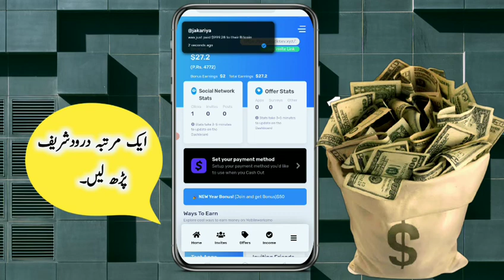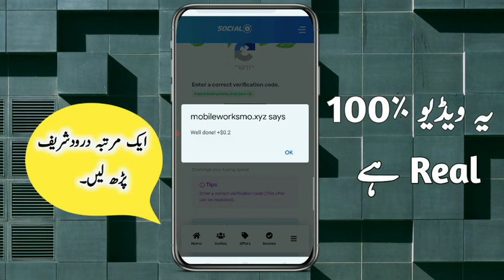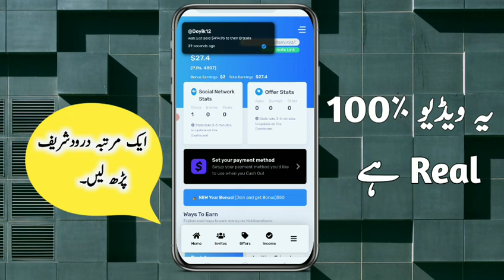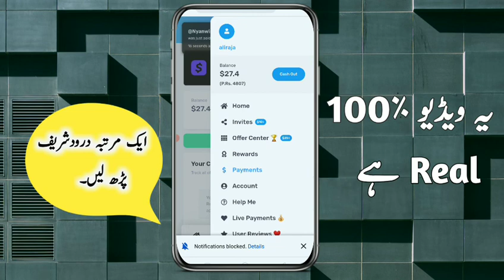Create Account And Receive 25$Bonus|Social Earning App|Real or Fake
||Hashtag||

Direct Link

Social Earning App
How to Withdraw jazzcash,
Jungle Box Earning App,
Real Earning App,
Earn Money online By Play Games,
How to Earn Money Online in Pakistan Without investment, Earning App in Pakistan,
Best EarningTips,